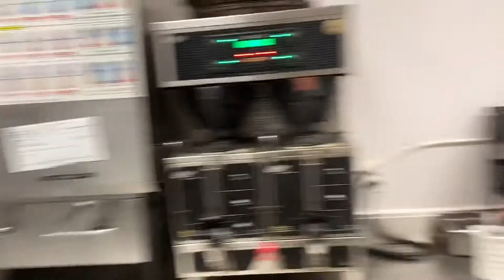WORK FLOW!!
Today was a slow mellow type of day wasn’t too busy but steady enough to make tyme fly.
I decided to be nice and not scare anyone today but don’t get used to it cuz I’m still on it.